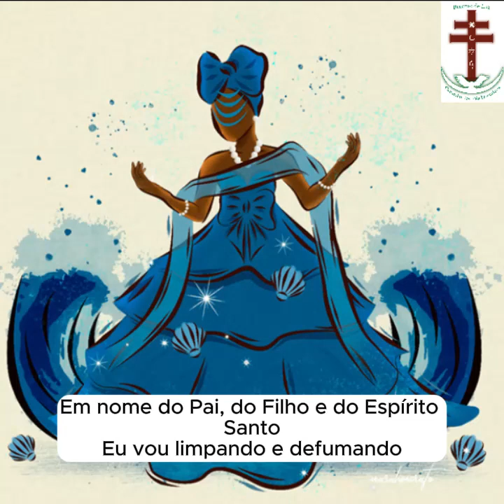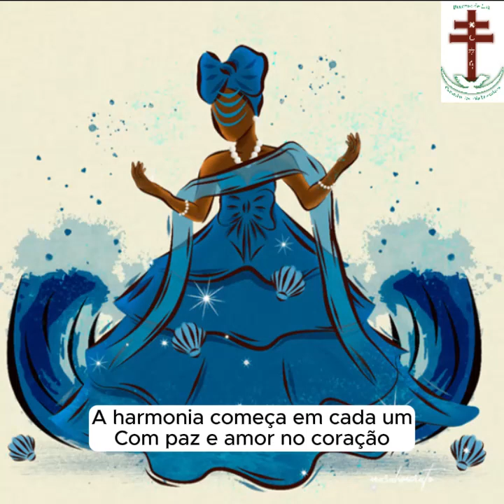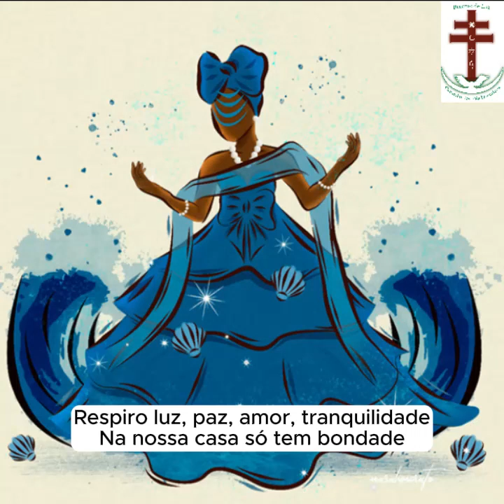01. BENÇÃO DA CASA (MARCHA)